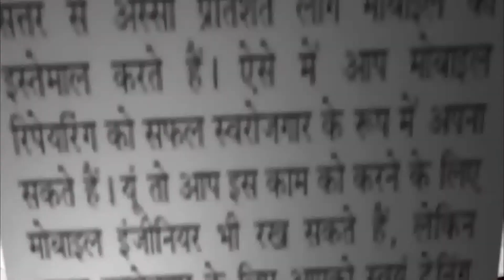मुस्लिम हैं हिंदुस्तान की शान, यह है सबूत | Asal news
famous indian muslims

muslim singers in india

muslim actors in south indian film industry

muslim population in india 2019

muslim freedom fighters of india

muslim philanthropist in india

most muslim populated district in india